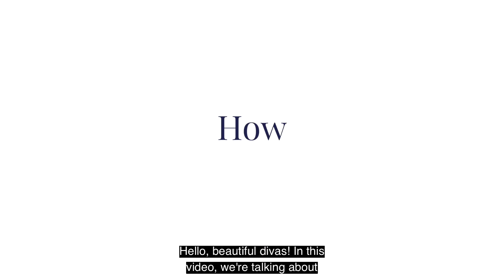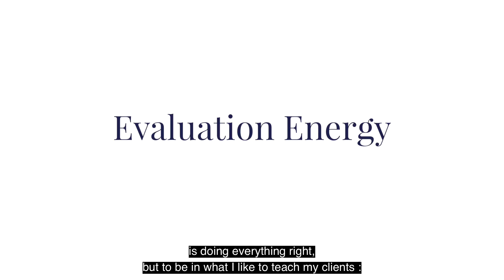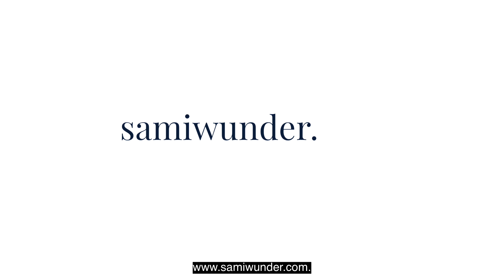How To Avoid Love Bombing In Dating | Sami Wunder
Top international dating and relationship coach Sami Wunder shares 3 simple yet powerful strategies to avoid getting love bombed and recover from a love bomber, if you have ever been a love bombing victim in the past.

If you’ve watched Sami’s past videos in the free series about love bombing, you probably already know what is love bombing and the love bombing signs and love bombing red flags

Today, go deeper and learn how to avoid love bombing in dating, and have the tools to know if you’re dealing with love bombing or real love.

💍 Single Ladies - Download my free guide, 6 STEPS TO ATTRACTING YOUR SOULMATE, and learn the exact process that helped over 100 of my clients get happily engaged in the last two years

💕 Married / In a relationship? Here's the free report for you, on how to avoid the biggest mistake that causes disconnection in a relationship, and instead BRING YOUR MAN CLOSE

✨ Ready to go deeper? Apply for a COMPLIMENTARY CALL with my team, and find how you can get support for your love struggles

💃 Join my inspirational community of wise, fun and supportive Divas, all on the same journey of finding and keeping soulmate love